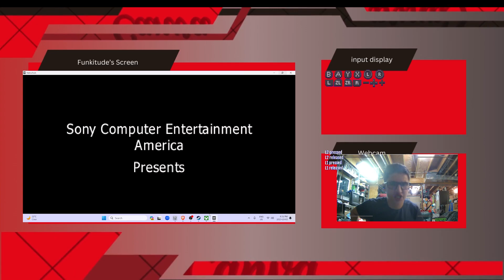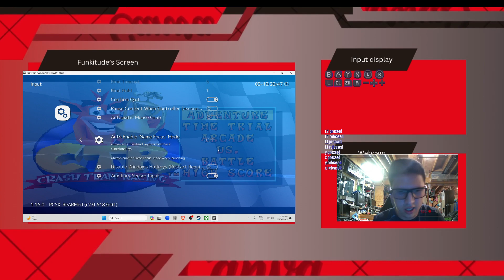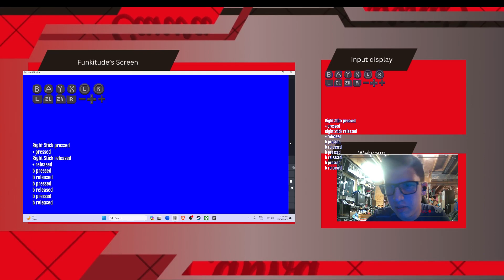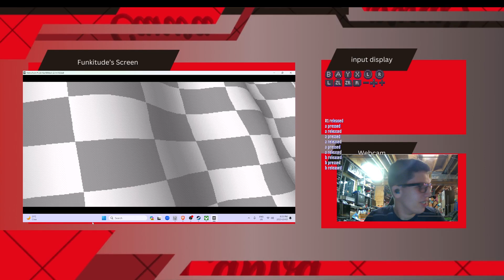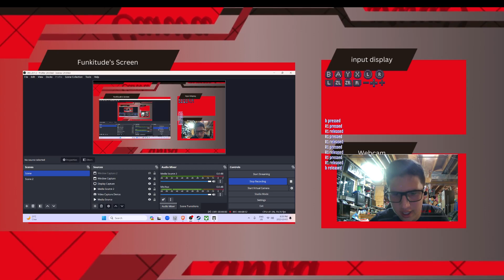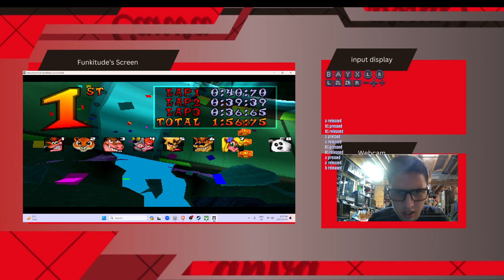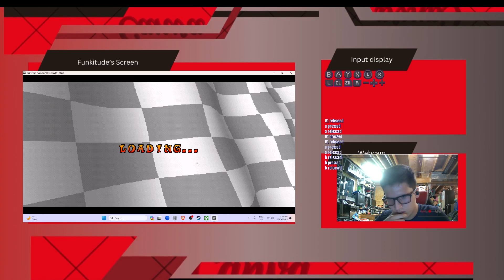I'm trying to be scared of crash team racing